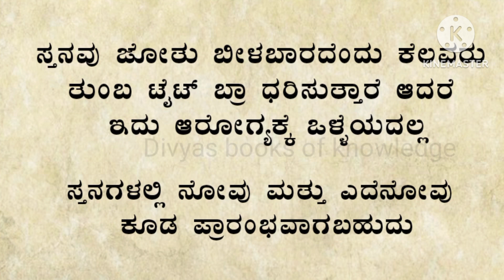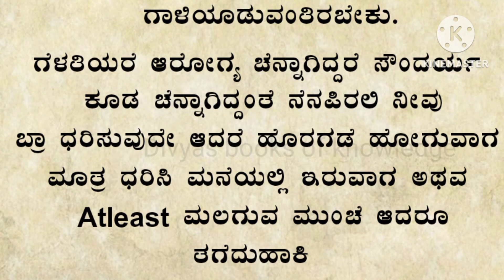ಮಹಿಳೆಯರೇ ಬ್ರಾ ಧರಿಸುತ್ತಿದ್ದೀರಾ? usefull information!motivational!speech!vedio!health tips!in kannada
welcom to ,
divyas books of knowledge channel
 vedio,kannada motivational song,story,kathegalu,kathegalu kannada,kathe,helth tips,helth tips kannada astrological tips | ವಾಸ್ತು ಶಾಸ್ತ್ರ | vasthu shastra | astrology  ಜ್ಯೋತಿಷ್ಯ
ಕೆಟ್ಟ ದೃಷ್ಟಿ ತೆಗೆಯುವುದು ಹೇಗೆ | ದೃಷ್ಟಿ ತೆಗೆಯುವುದು ಹೇಗೆ | ಕೆಟ್ಟ ದೃಷ್ಟಿ ನಿವಾರಣೆ ಮಾಡುವುದು ಹೇಗೆ | ಚರಿತ್ರೆ
ಜ್ಯೋತಿಷ್ಯ ,vara bhavishya, jeeth media,
vastutips
dinabhavishya
rashifal
rashibhavishya
horoscope
kannada
jeethmedianetwork
rashiphal
rashi
rashifal
jyotish
astrology
viewersloka
numerology
palmistry
astamangalaprashne
lakshmi
laxmi
vastu
vaastu
blackmagic
howtoremoveblackmagic
krishna
vishnusahasranama
positivevibes
positiveenergy
positivethinking
kannadanewmovie
blackmagic
vastutips
dinabhavishya
rashifal
rashibhavishya
horoscope
kundalibhagya
janmakundali
navaratri
northeast
how
vastudo